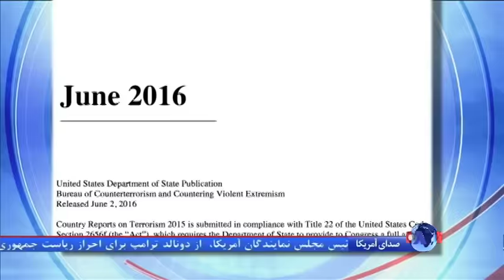آمریکا: حکومت ایران همچنان حامی تروریسم است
وزارت خارجه آمریکا، روز پنجشنبه در گزارش سالانه اش درباره تروریسم جهانی گفت حکومت ایران به رغم توافق هسته ای با قدرت‌های جهانی هنوز یک حامی عمده تروریسم در جهان است. این گزارش همچنین از کاهش شمار حملات تروریستی در عراق، پاکستان و نیجریه در سال گذشته خبر داده است.